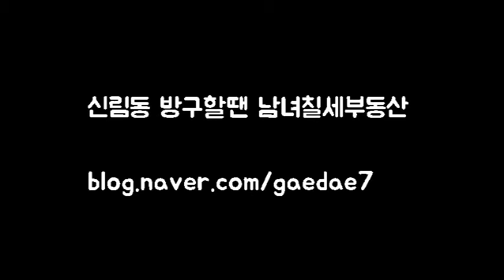신림역 원룸 깔끔한 반지층 500-35 ,애완가능